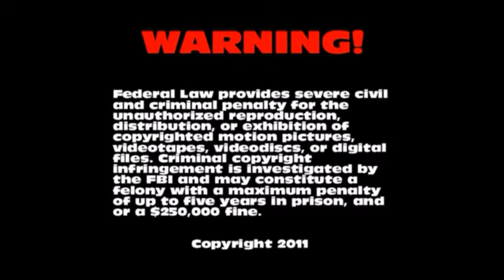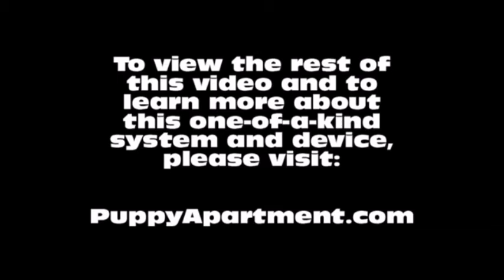How To Potty Train A Havamalt Puppy - Havamalt House Training Tips - Housebreaking Havamalt Puppies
How To Potty Train A Havamalt Puppy - Havamalt House Training Tips - Housebreaking Havamalt Puppies Fast & Easy.
How to potty train a Havamalt Puppy - Havamalt potty training tips for puppies.

The Puppy Apartment has successfully potty trained over 100,000 dogs, including Havamalts! The training techniques in this video are being demonstrated by Miniature Pinscher puppies, however, the techniques are exactly the same for a Havamalt puppy or a Havamalt adult dog.

Potty training a Havamalt can be very time consuming and extremely frustrating. The Puppy Apartment is a one bedroom, one bathroom home that teaches and trains your Havamalt to always go potty in their own indoor dog potty. It eliminates the time and frustration out of potty training a Havamalt. It also takes away all the stress of worrying about your Havamalt having to potty!

The Puppy Apartment takes the MESSY out of paper training, the ODORS AND HASSLES out of artificial grass training, MISSING THE MARK out of potty pad training, the CREEPY BUGS out of unsanitary grass sod training and HAVING TO HOLD IT out of crate training. House training a Havamalt has never been cleaner, faster or easier!

We have successfully potty trained over 100,000 dogs with our world-famous indoor dog potty, called the Potty Training Puppy Apartment crate, including Havamalts. The training techniques and tips in this video are being demonstrated by Miniature Pinscher puppies, however, the techniques are exactly the same for a Havamalt puppy or a Havamalt adult dog.

If you are seeking Havamalt puppies for sale or adoption, please visit our Breeders page at our website. If you would like to know the estimated adult weight of your Havamalt, please visit our Breed Weight Chart page or Designer Breed Weight Chart page at our website.